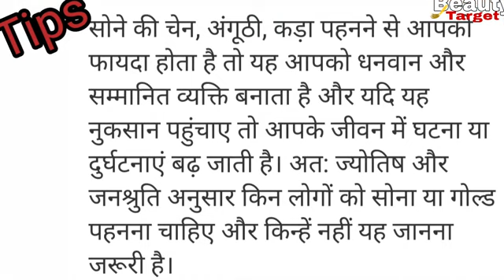Daily wear Bangles -वेहद सिम्पल सोने के कंगन के लेटेस्ट डिजाइन आपको देंगे मार्डन और खूबसूरत लुक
Daily wear Bangles -वेहद सिम्पल सोने के कंगन के लेटेस्ट डिजाइन आपको देंगे मार्डन और खूबसूरत लुक#beautytarget